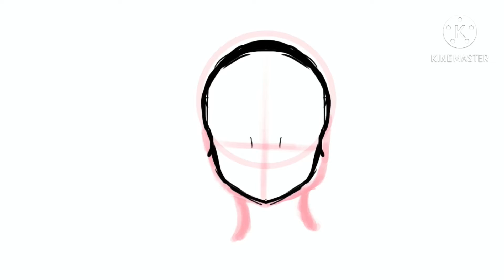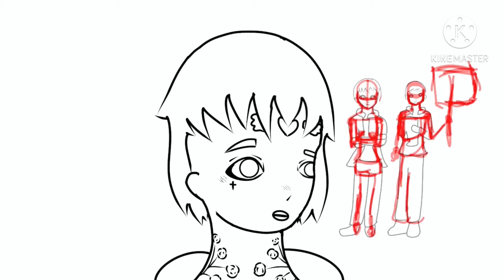Sick Boy Part progress (Speedpaint)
Host of the map:

Song:

Yes, I extended the song.

Yes the animation was greenscreened.